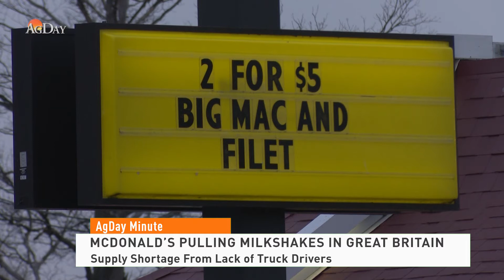Agday Minute 082421